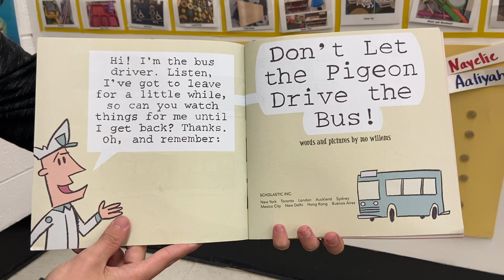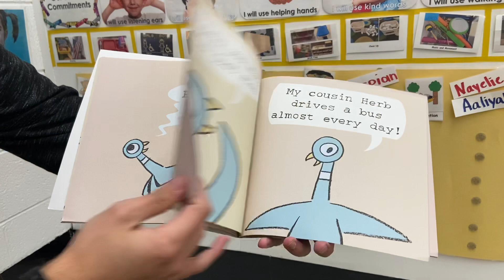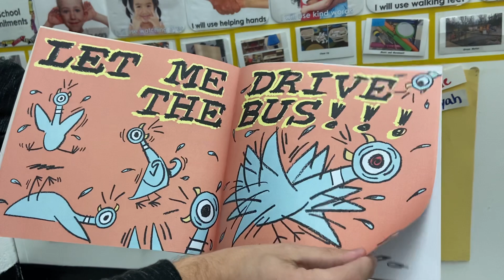Thursday, April 2, 2020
Good morning! Our story for today is-Don’t Let the Pigeon Drive the Bus!